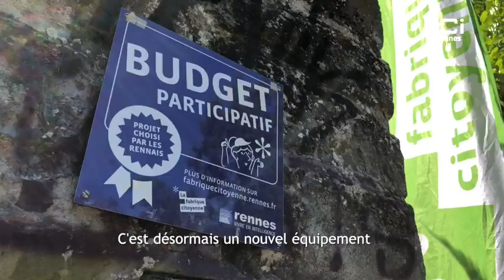Les Cartoucheries nouveau point de rendez-vous à la Courrouze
Vestige de la première guerre mondiale comme lieu de stockage de munitions, les Cartoucheries, sur le quartier de la Courrouze s'apprêtent à vivre une nouvelle vie !

Comme Dominique Krikorian, les habitants du quartier se sont saisis du budget participatif de la ville, pour proposer ce nouveau lieu à l'ensemble des Rennaises et des Rennais.

Réalisation : Félix LAVAUX.